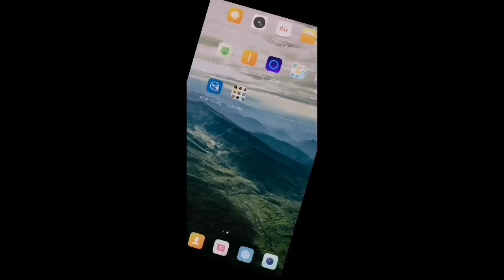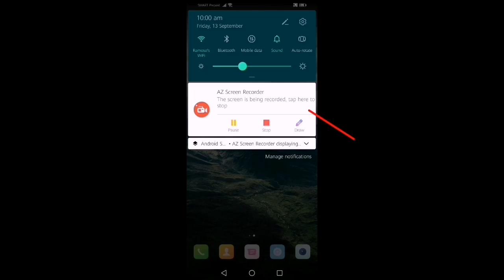How To Fix Minecraft PE Keeps Crashing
Today guys I've found a solution on how to fix a crash while opening Mcpe!
📥Download
🔧Creator
💎Social Media Platform
Xbox Live
➤theeJSON
🏷️Credits
See ya on next video...